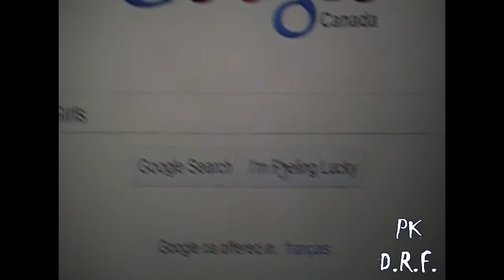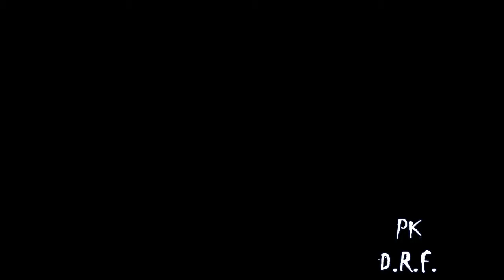D.R.F.: Speakers Goin' Hammer - Soulja Boy (Spoof)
Dorm Room Fever: Case #2: Goin Hammer

Leave some feedback please ;D